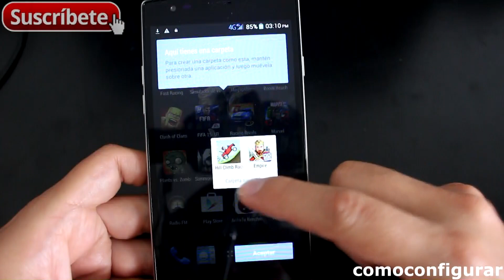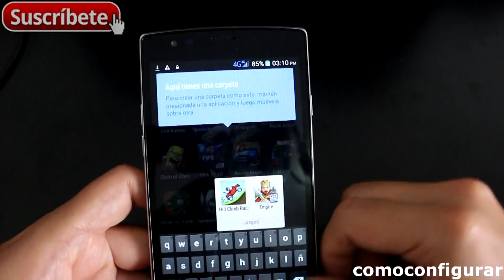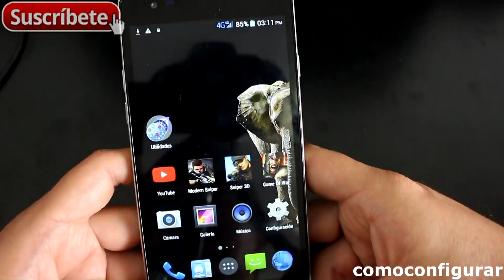Tutorial Basico Android KitKat Parte 21 organizar aplicaciones android carpetas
Cómo crea carpetas en el escritorio de tu Android Tutorial Celulares Android Español Cómo usar un teléfono celular Android Guia de uso facil Android 4.4 Todo sobre Android 4.4 para tu móvil o celular